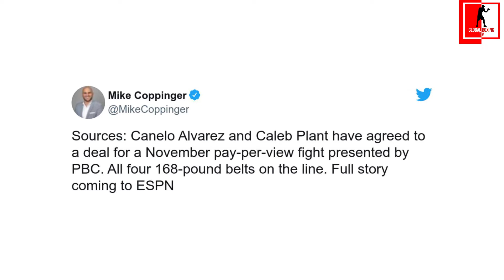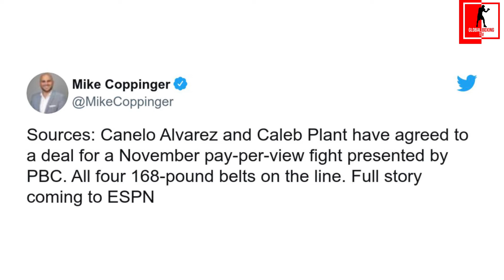BREAKING! CANELO ALVAREZ & CALEB PLANT HAVE REPORTEDLY AGREED TERMS FOR A NOVEMBER UNDISPUTED FIGHT